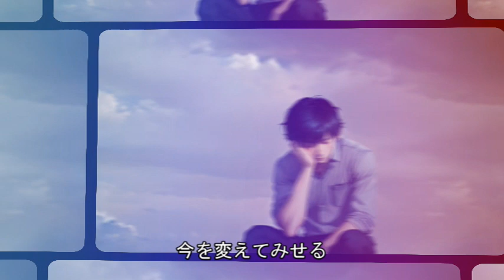きみよ立ち上がれ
今、厳しい立場に置かれ
明日に希望を見出せないでいる
方々にこの曲を贈ります。

あなたの心に、希望の灯が
点いた瞬間から、その希望の灯
があなたを導いてくれます。

タイトル:きみよ立ち上がれ